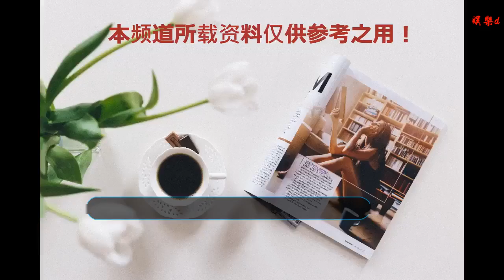以一敵四的德國巨艦，被400枚炮彈擊中，船員與艦共存亡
谢谢！

    1941年的某個清晨，當英海軍艦隊發現德國巨艦“俾斯麥”號的時候，海上正掛著大風。夜里多次遭受魚雷連番攻擊的“俾斯麥”顫顫巍巍地行駛在海面上，速度僅僅只有7節。不過，對手可沒打算因為憐憫而放過它，畢竟該艦是德國當時噸位最大、重要性最強的戰艦，如果取得擊沉它的戰績，對英軍而言是無上的榮耀。
    英國的“羅德尼”號遠在2萬米開外，就迫不及待地發動攻擊，“喬治五世”號也跟著噴射火舌，二打一圍攻孤零零的德艦。對德軍而言，事態本就嚴峻，豈料雪上加霜，英國的“諾福克”號也加入圍攻陣營在炮火連天中，“俾斯麥”號左支右絀，被一枚16英寸的炮彈擊中。霎時間，數百人喪生，甲板也一片混亂。
    最后，當英國的“塞特郡”號也加入戰局的時候，窮途末路的“俾斯麥”號的前炮塔已經發射不出炮彈了。隨著兩軍的距離拉近，英軍的魚雷也開始投入戰爭。以一敵四確實太難了，“俾斯麥”號的炮塔在發出最后的呻吟后，相繼沉默，失去了戰斗能力。
    這個時候，英軍的魚雷終于能擊中目標，并且不斷得逞。“俾斯麥”號宛若沉睡的巨人，躺在海面上任由炮彈和魚雷砸在身上。船身四處都是大洞，只有旗幟還屹立不倒。兩個小時后，曾叱咤風云的“俾斯麥”終于慢慢沉入了海底，結束了光榮一生。
    據不完全統計，在此次攻擊中，英國的四艘艦船總共發射了近3000枚炮彈，而德艦被400多枚炮彈擊中，艦上的大部分德國士兵選擇與艦一起走向滅亡。